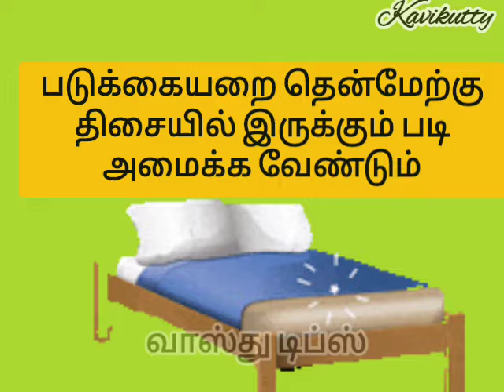கணவன் மனைவிக்குள் சண்டை வராமல் இருக்க வாஸ்து டிப்ஸ் இதோ!